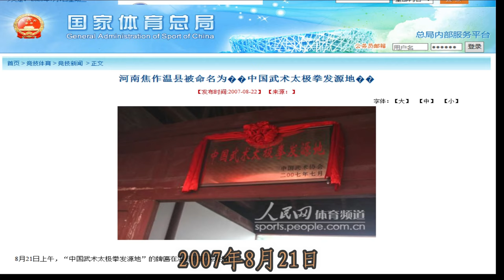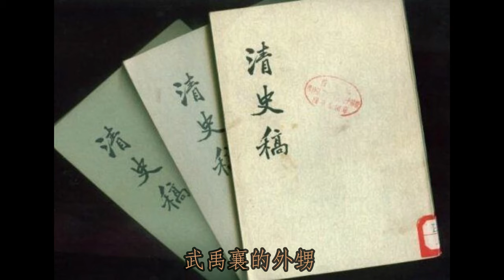【揭秘】太極拳的百年發展歷程|從楊露禪、孫祿堂到雷雷、馬保國騙術一脈相承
太極拳百年發展歷程。 傳銷：根據中國官方的定義就是是虛假的公司，虛構的產品，什麼都是空的，要求被發展人員以交納費用以獲利。 這和太極的理念相當像。而其他的傳武門派或多或少會有一些實戰的東西，頂天算個虛假宣傳或者過時產品。